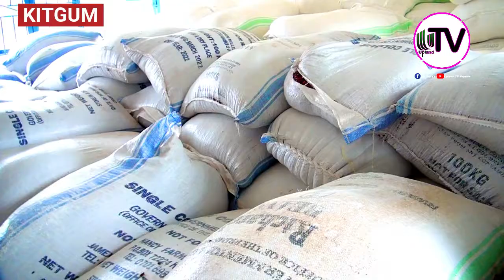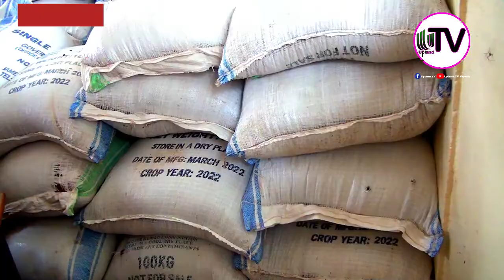Hon Dr. Lillian Aber has delivered Food items from Office of the prime minister